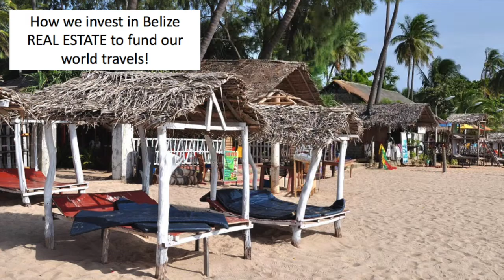How we invest in Belize Real Estate to Fund our World Travels & Exploration (Dennis & Stephanie Kay)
In this rambling video we talk about how we started our Belizean adventures and how we started investing in Belize Real Estate to fund our world travels and exploration.

Maybe something in this video might help you see how to get started and do the same.

Dennis and Stephanie Kay